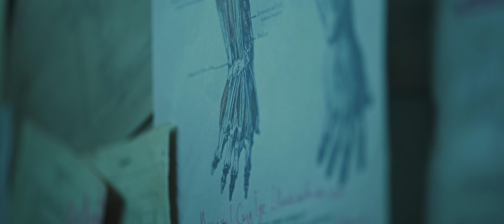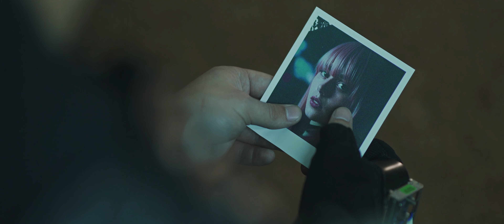Sci-Fi Short Film | Soviet Cyberpunk 2044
Soviet Cyberpunk – is an alternative look on the events, that happened in Soviet Union after explosion on Chernobyl nuclear power plant.

Imagine a wild, alternative take on what could’ve happened in the Soviet Union after the Chernobyl explosion. This sci-fi short film dives into a retro-futuristic world where cyberpunk vibes meet Cold War drama. Think Soviet tech mixed with advanced robotics, shady experiments, and a dystopian twist on history. If you're into post-apocalyptic stories, retro sci-fi, or just love a cool reimagining of real events, this one’s for you